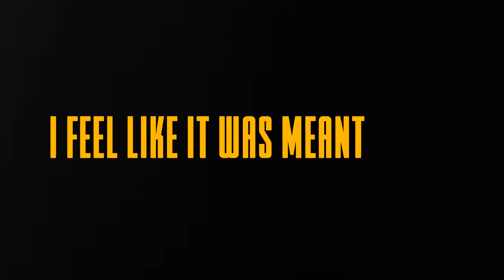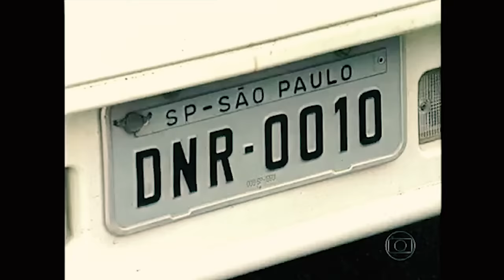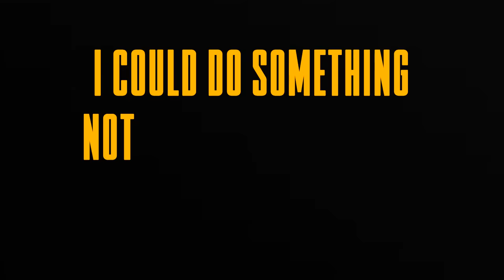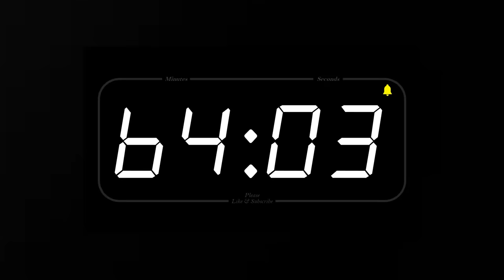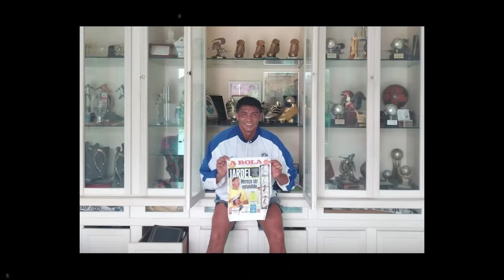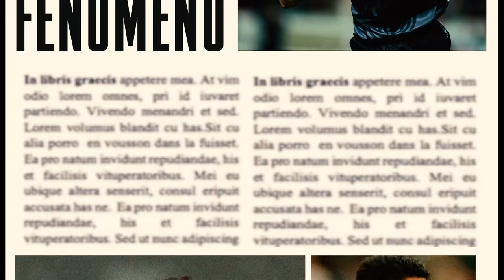How Drug Abuse RUINED CR7's Mentor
How good was Mario Jardel actually?
New video about one of the most controversial and naturally talented players we've seen over the 1990's in football. In this episode we take on Mario Jardel who played for Porto, Sporting, Galatasaray, Bolton and Gremio for most of his career.